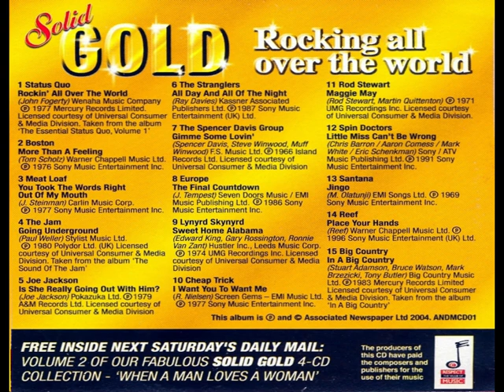S.o.l.i.d G.o.l.d Volume O.n.e - R.o.c.k.i.n.g A.l.l O.v.e.r T.h.e W.o.r.l.d (2004)